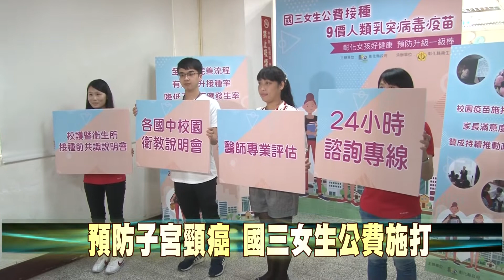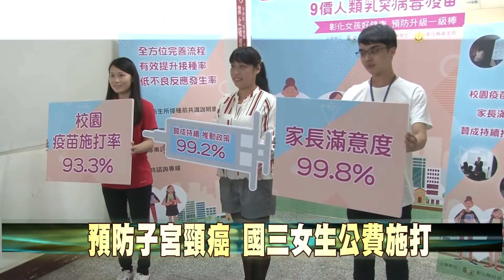107-09-27 接種子宮頸癌疫苗大升級 國三女生公費接種9價人類乳突病毒疫苗(台語版)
彰化縣公費接種9價人類乳突病毒疫苗大升級！彰化縣政府編列經費給縣內所有國三女生，皆可免費施打九價人類乳突病毒疫苗，預計約有5,500名國中女學生受惠，實現完善公衛的願景。
彰化縣政府推行國中女生免費接種人類乳突病毒疫苗的政策，從一年級到三年級縣府完成全方位國中女生健康守護，遠離子宮頸癌的威脅，降低子宮頸癌罹癌率，讓彰化女孩都能健康快樂長大!